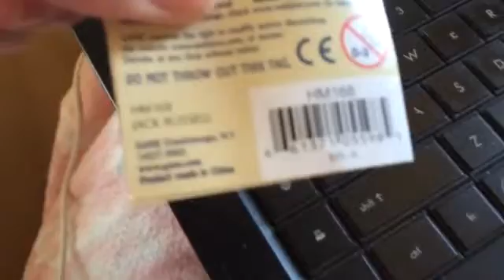My son adopting his webkinz Jack Russell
My 4 1/2 yr ild son adopting his Webkinz Jack Russell Rock N Roll on webkinz world